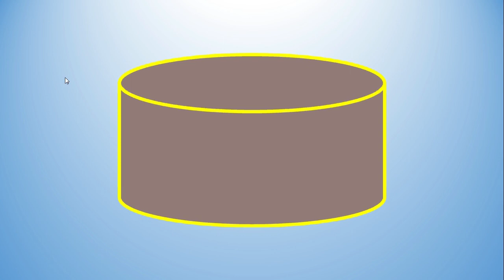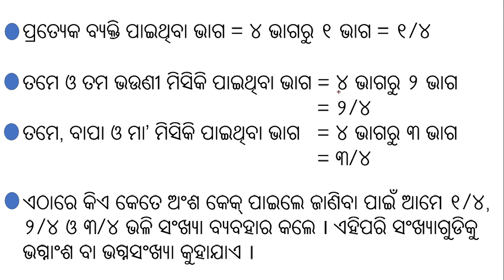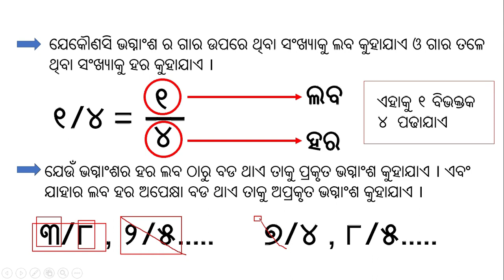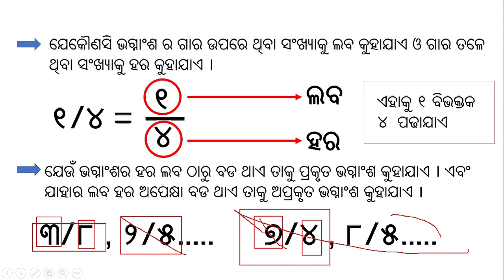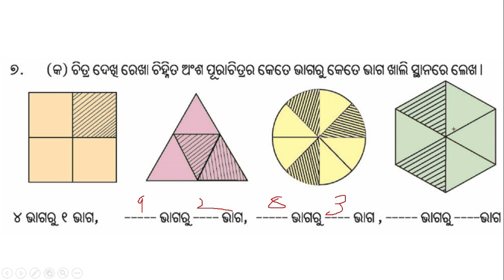Class 4 ganita kuhuka. Adha o chautha janiba. ଚତୁର୍ଥ ଶ୍ରେଣୀ ଗଣିତ କୁହୁକ, ଅଧା ଓ ଚଉଠ ଜାଣିବା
ଏହି ଭିଡିଓ ରେ ଆମେ ଭଗ୍ନାଂଶ ବିଷୟରେ ପଢିବା ||
ଜୟ ଜଗନ୍ନାଥ ||